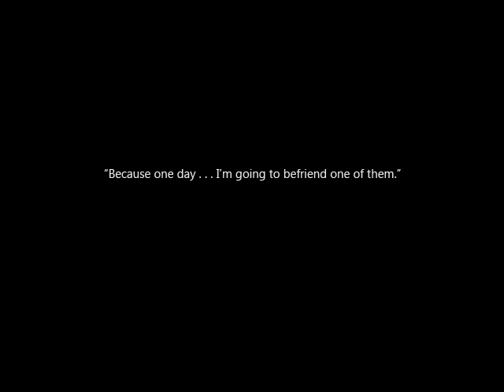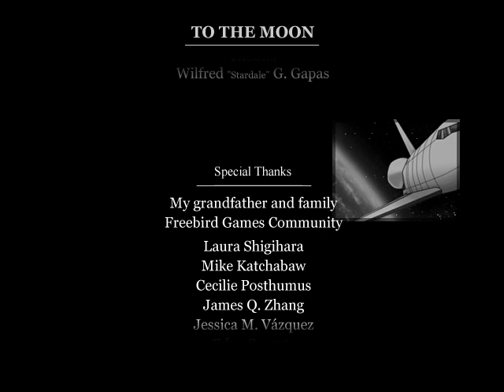"To the Moon" ending with MLP:FiM reference shown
There is a hidden reference to "My Little Pony: Friendship is Magic" at the end of "To the Moon" game (in this video at 4:04). Reference is usually not shown at replays or walk-through as it lies in area that is not mandatory to visit.

"To the Moon" is one of the best videogames I ever played! That's also the reason why I decided not to cut the ending just to show the reference. About the game

There is also awesome MLP animated/ponified game trailer by Galaxyart Pony that is usually hard to find

PS: This was uploaded for someone who wanted to see this easter egg.